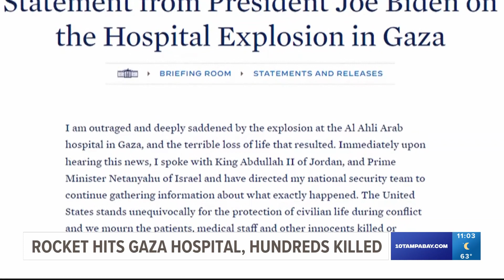Woman in Israel mobilizes family in Tampa to get resources to refugees after Hamas attacks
As the situation in the Middle East continues to change by the minute, thousands of displaced Israeli families are trying to get to safer areas, away from the terrorist group Hamas.

A woman on the ground there with Tampa connections is helping those refugees with other volunteers in her town, all while making sure her own family is protected.

"It was pretty terrifying. There was a lot of confusion. We gathered in our safe room when the siren went off, waited for it to be done," Pollock Star said about the surprise attacks in Israel on Oct. 7.